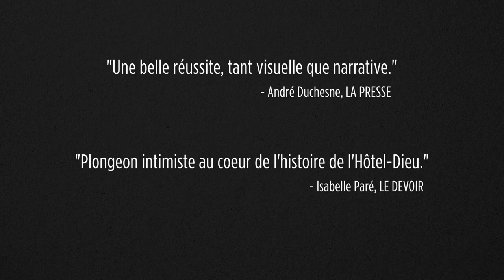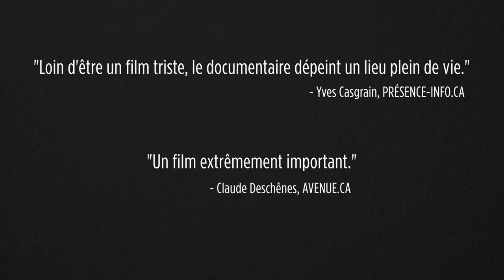Le dernier souffle, au coeur de l'Hôtel-Dieu de Montréal | The Last Breath | Bande-annonce | Trailer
Le dernier souffle, au coeur de l'Hôtel-Dieu de Montréal | The Last Breath, at the Heart of the Hôtel-Dieu de Montréal

Un film de | A film by Annabel Loyola

Long-métrage documentaire | Canada | 2017 | 72 min. | Version originale française | Sous-titres anglais | Couleur | DCP | BLU RAY | DVD | HD 1920x1080

Distribution ARABESQUE FILMS

Fondé par Jeanne Mance en 1642 en même temps que la ville, l'Hôtel-Dieu de Montréal est sur le point de disparaître, pour être remplacé par le nouveau CHUM. Ce film nous plonge dans cet espace clos empreint d’humanité où la vie, la mort, l'amour et l'amitié se côtoient. Ce film est surtout une histoire de courage et de résilience, celle de ses derniers occupants.

Founded by Jeanne Mance in 1642 at the same time as the city, the Hôtel-Dieu de Montréal is about to disappear, to be replaced by the new mega hospital CHUM. THE LAST BREATH immerses us in an enclosed world filled with humanity, where life, death, love and friendship coexist in close proximity. This film is above all a tale of courage and resilience, the story of its final occupants.